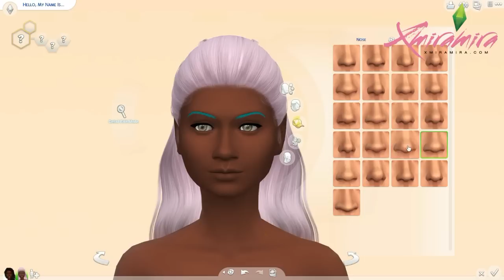Let's Play! The Sims 4 Dine Out: (CAS #19 | College Girl)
🧡FOLLOW ME🧡